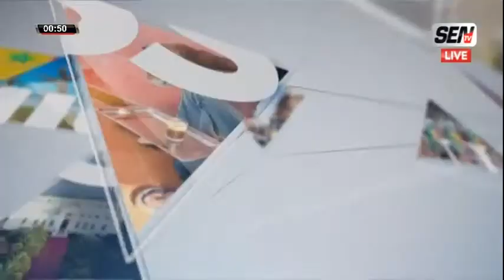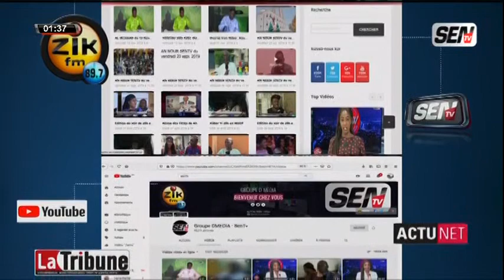🛑[Talkshow] Suivez Guiss Guiss avec Safia et Père Mbaye Ngone | Mardi 03 Aout 2021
📍Vous pouvez réagir en direct